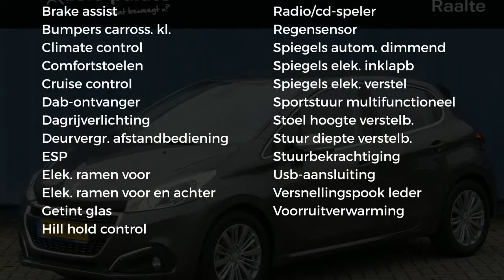Peugeot 208 1.2 Puretech 82pk Allure |Navigatie|Airco|Pdc|Cruise|Clima